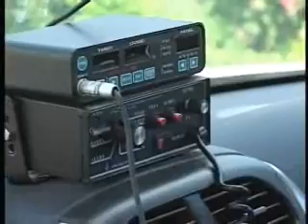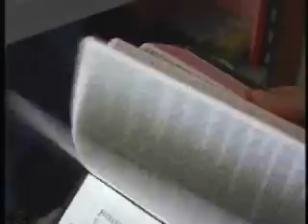St. Kitts Anti Gang Video - It Takes A Village (Part 2)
The Government of St. Kitts and Nevis debuted an anti gang video on Monday (2009/03/09) night at a Town Hall Meeting. Labour MPs Prime Minister Denzil Douglas, Rupert Herbert, Asim Martin, and Dwyer Astaphan were present as well as Parliamentary hopefuls Glenn "Ghost" Phillip and Marcella Liburd. There were no Official representatives of the main Opposition Party, the PAM. This video has 4 Parts.